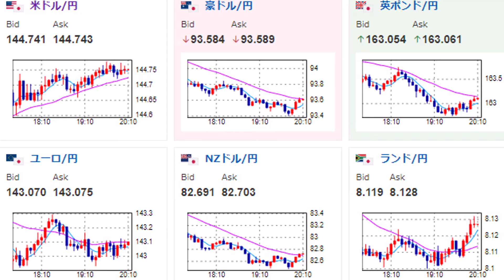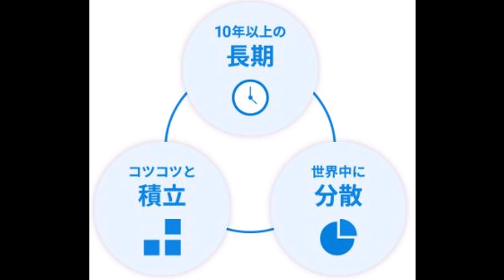ウェルスナビ 毎月積み立て 20221006